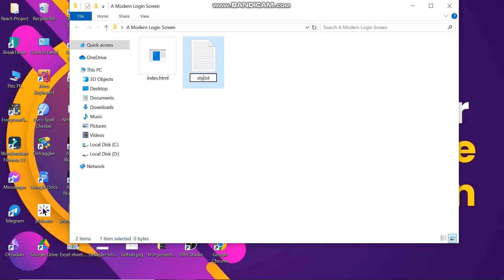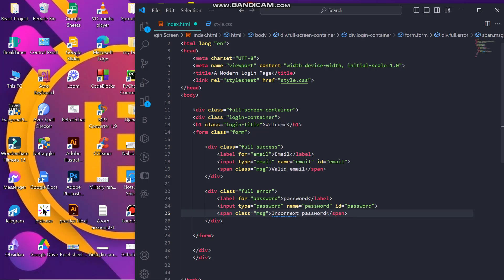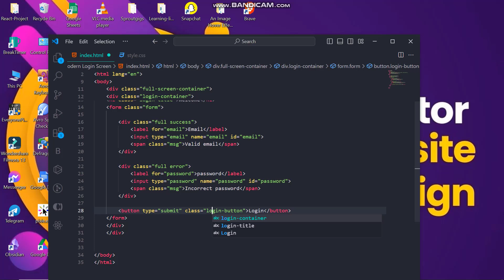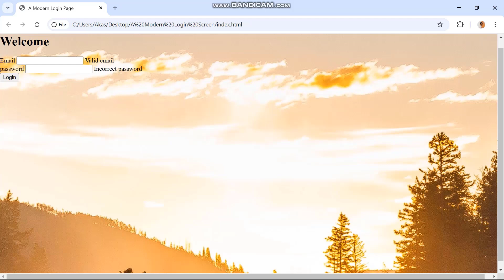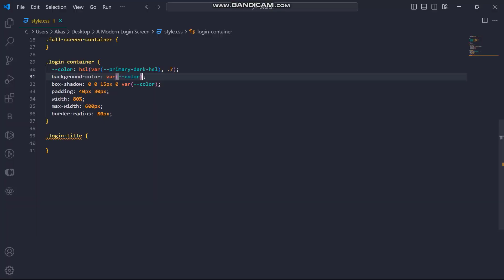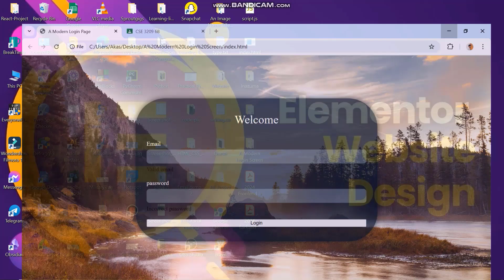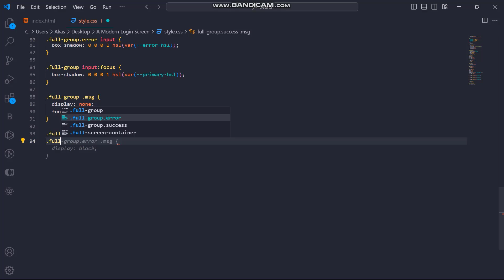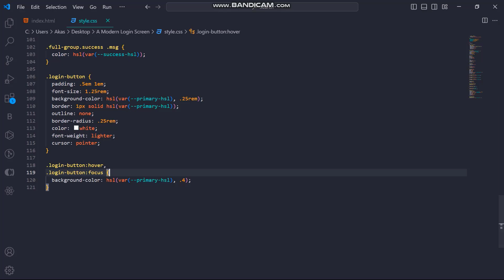Full Project | Learn to Code | programming | Coding | full tutorial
Welcome to learntocode2024 a channel where you will find code that you learn as a beginner programmer.